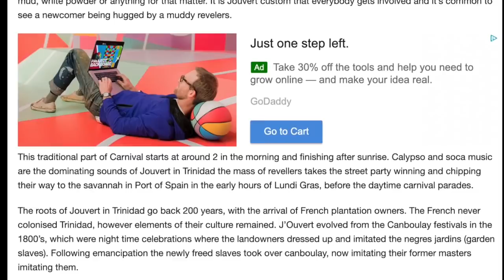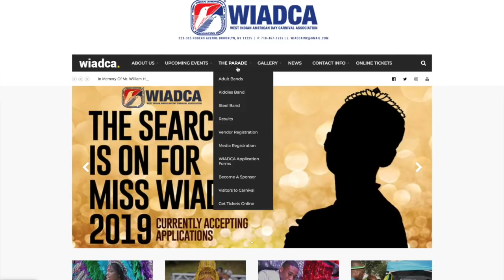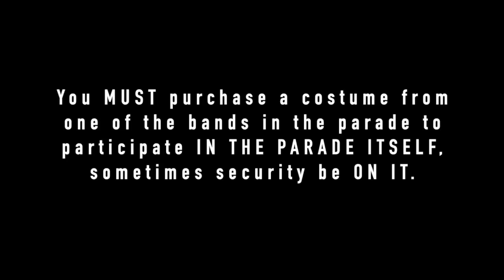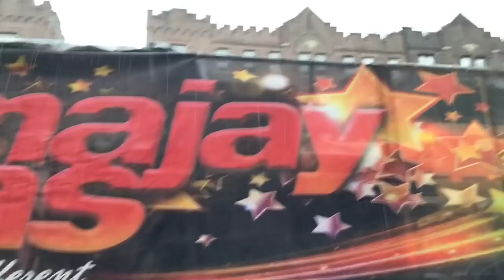How To Be In The West Indian/Labor Day Parade in Brooklyn PlayMas| Thee Mademoiselle ♔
History of Carnival

Twitter|Instagram|Facebook : @TheeMlle

•Stage Name : Thee Mademoiselle

•Nickname : Shortyy/Vava

•Ethnicity : Haitian 🇭🇹

•Birthdate : 1/5/95

•Location : NJ

YVANA ROMELUS OR THEE MADEMOISELLE
162 Elmora Ave

♔ VIDEO SPECS :
Camera :Canon T5i - 18-55 MM STM LENS
Lighting : 18' Neewer Ring Light
Editor : Final Cut Pro X // iMovie [MAC]⠀⠀⠀⠀⠀⠀⠀⠀